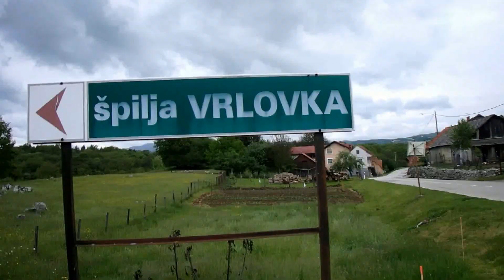žumberak škola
Planinarska škola 2017. HPD matica